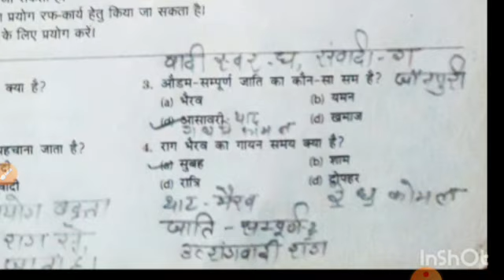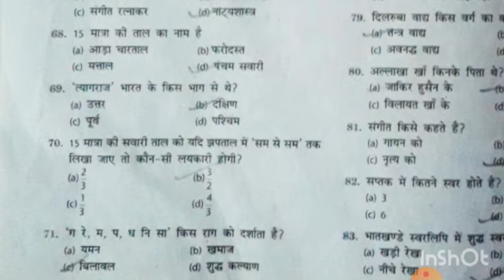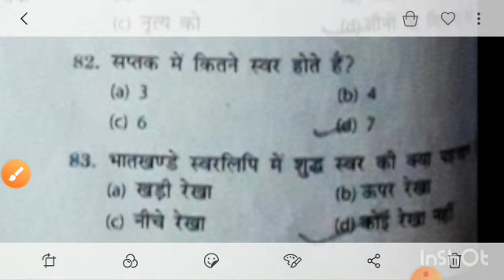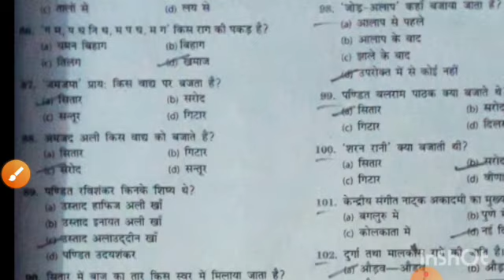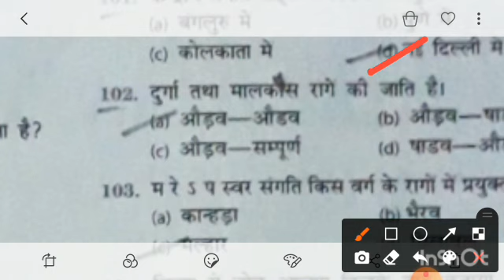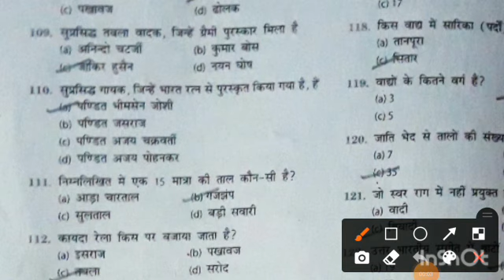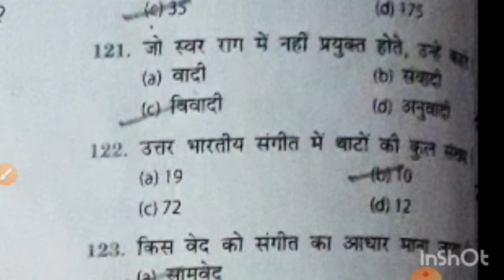।।UP tgt Music Vocal previous year paper 2009।।uptgt music paper।।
Hello frnd !!This is the up tgt Music Vocal previous year paper...I hope it will helpful for you..

All the best guys...keep studying in a very high level ...😊

thank u